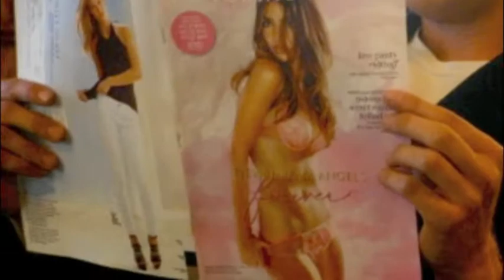Sex Class Movie: We love you Matt Brown!